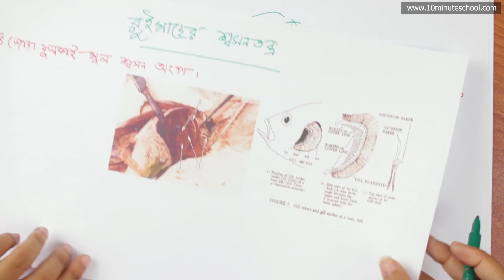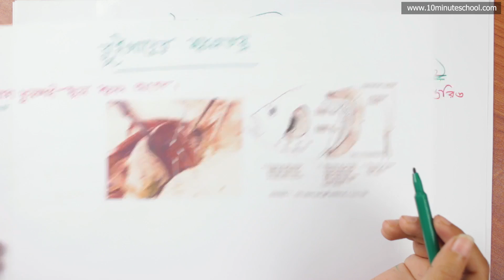০২.১৩. অধ্যায় ২ : Animal's Identity - রুইমাছের শিরা ও ধমনিতন্ত্রের কাজ